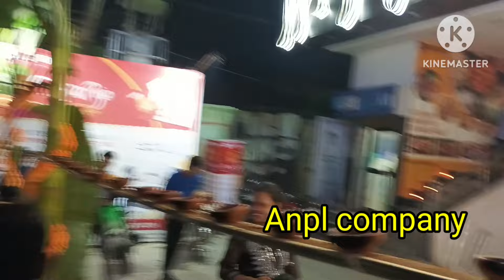কালী পূজাত ধামাকা Diwali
Channel name Manprem vlogs

Channel handler @premjitsarma